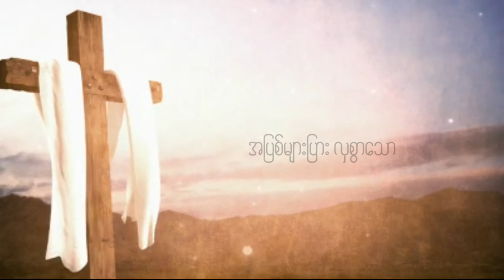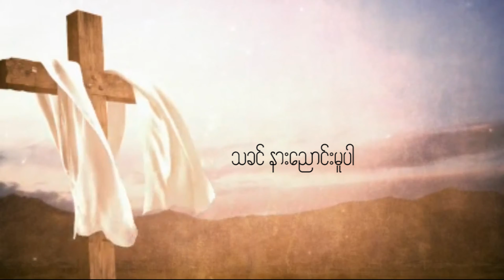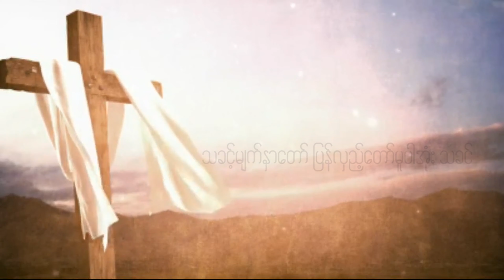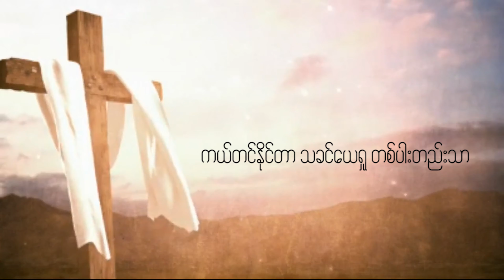မျက်နှာတော်ပြန်လှည့်တော်မူပါအုံးသခင် - တေးရေး - နူးနူး(ပင်လုံ)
မျက်နှာတော်ပြန်လှည့်တော်မူပါအုံးသခင်
တေးရေး - နူးနူး(ပင်လုံ)
LIVE Worship